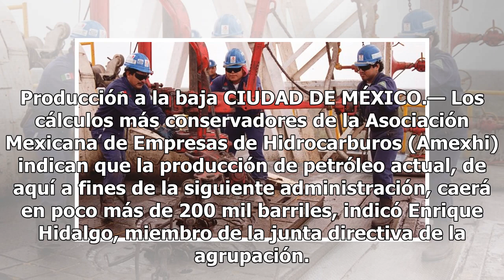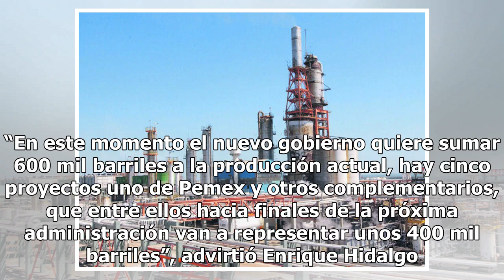Expertos calculan caída de 200 mil barriles de crudo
Producción a la baja CIUDAD DE MÉXICO.— Los cálculos más conservadores de la Asociación Mexicana de Empresas de Hidrocarburos (Amexhi) indican que la producción de petróleo actual, de aquí a fines de la siguiente administración, caerá en poco más de 200 mil barriles, indicó Enrique Hidalgo, miembro ...